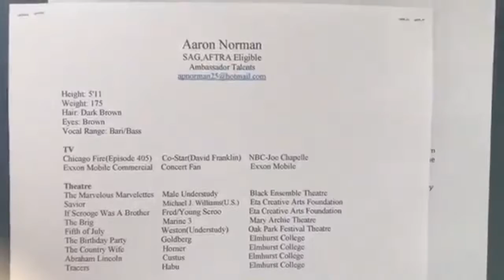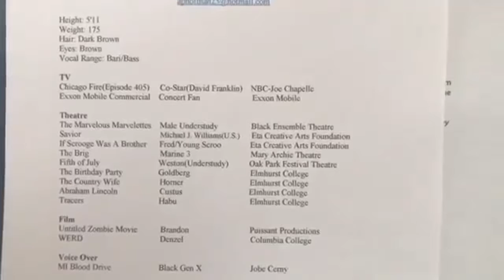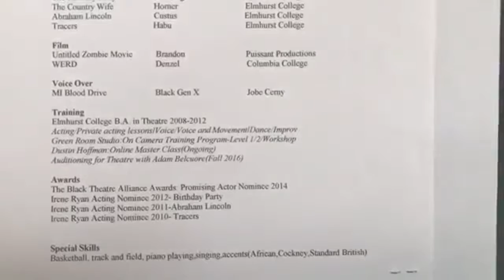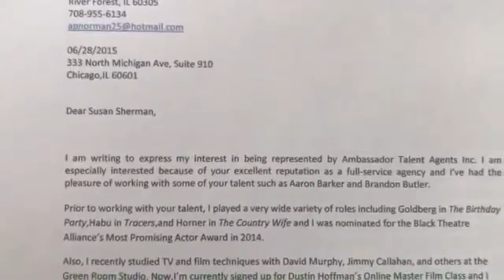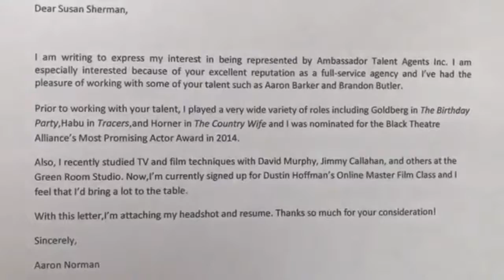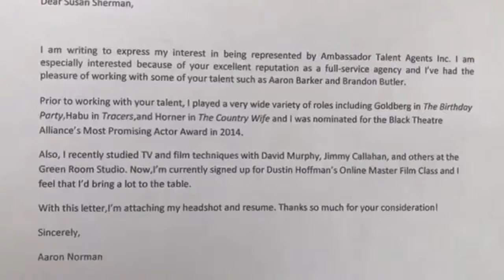How to Get an Agent as an Actor for TV or Film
For all the aspiring actors and those interesting in being on TV,I'm showing you "How to Get an Agent as an Actor for TV or Film".

To start out,you want a headshot(a very nice photo) and here are some links and ways to get that.

or review my video on headshots

If not in Chicago,you can google search local studios and network to find good photographers.

To gain experience,you want to do TV/film projects as well as theatre to attract the attention of an agent.Here are some links:

Theatre

Theatre/TV/Film

Also,check out any facebook groups or craigslist pages.

Once you get experience,you can put together an acting reel(a couple minute video of tv/film projects you've done with your most impressive clips).

or google search studios or colleges in your area that teach acting.